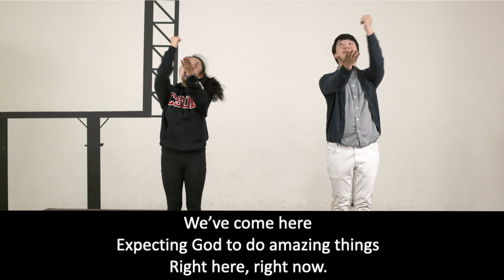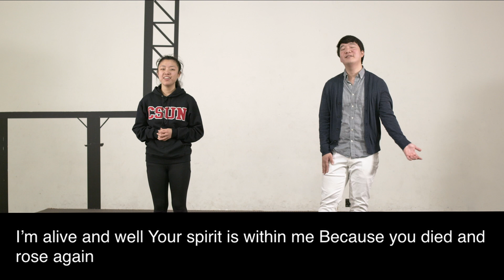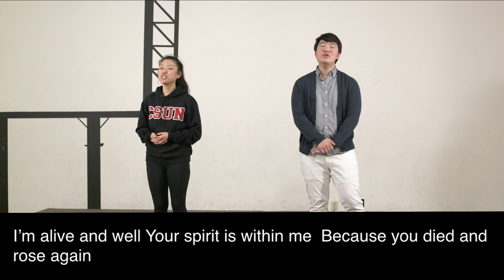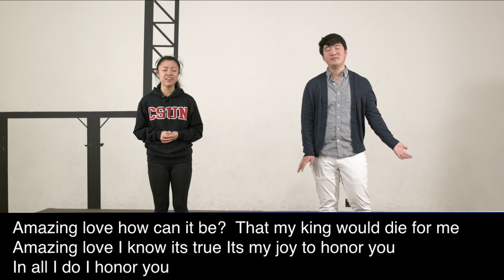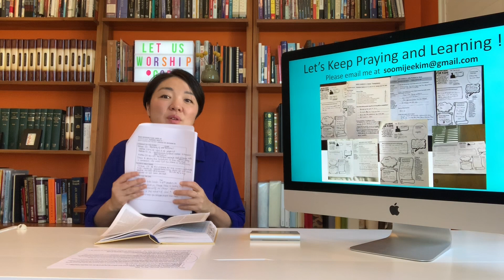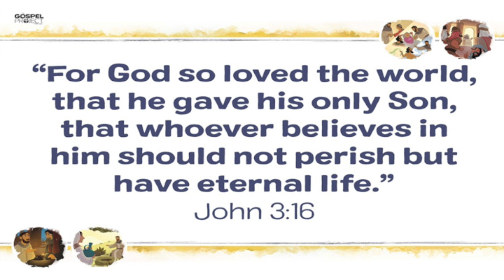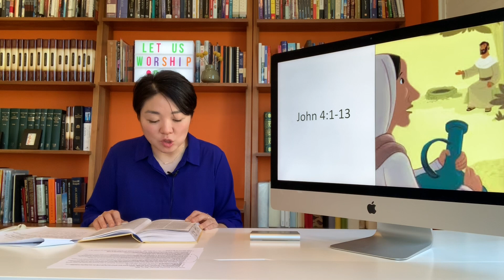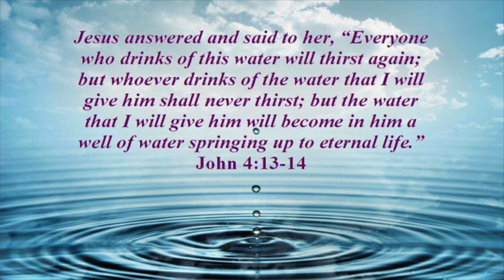Kidz Church 2 05-31-2020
Kidz Church 2 // Sunday May 31th, 2020 Online Worship
Church Everyday